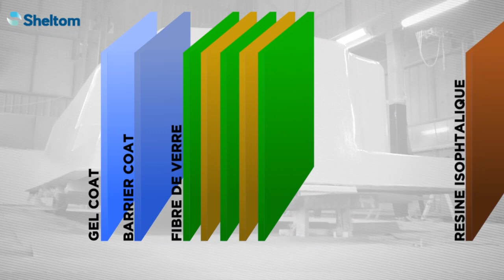Fabrication d'une piscine coque polyester - Sheltom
Découvrez toutes les étapes de fabrication de notre gamme de coques piscine polyester 100 % made in France.
Composition et fabrication d'une coque piscine n'auront plus de secret pour vous !